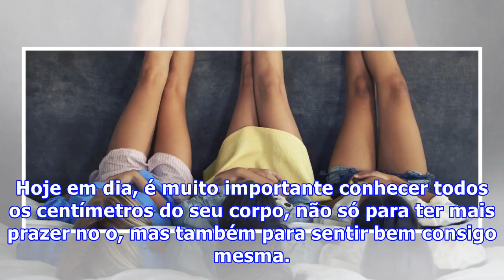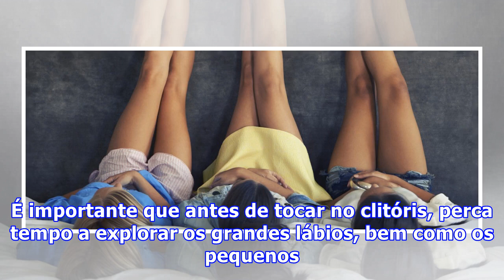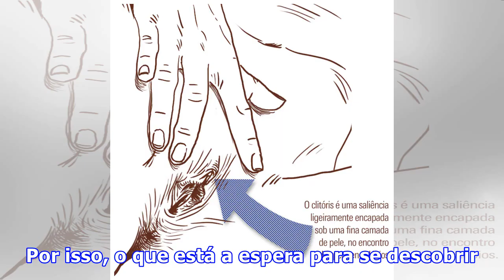Masturbação feminina: as técnicas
Hoje em dia, é muito importante conhecer todos os centímetros do seu corpo, não só para ter mais prazer no o, mas também para sentir bem consigo mesma. Embora ainda seja um assunto tabu, a masturbação feminina é algo que hoje em diz já devia ser tão banal, como falar de futebol. Se ainda não conhece...